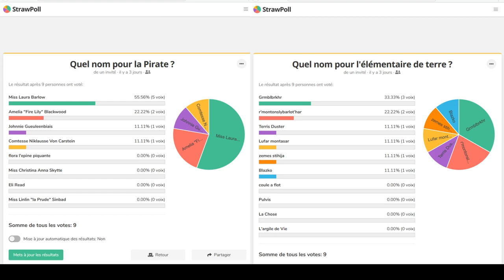[FR] Crossover et Giveaways les résultats ! Mai 2021 - Legend of Quatermaster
Merci à tous les participants ! Et un grand bravo aux gagnants !